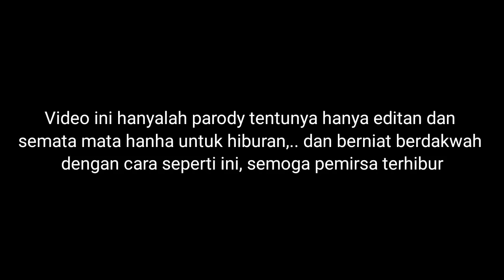BIKIN SEMUA JURI MENANGIS! LAGU TITIAN HIDUP ( NASIDARIA) - Got Talent Global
Terimakasih yang sudah nonton video ini ya,,,.
video ini hanyalah parodi yaa yang pastinya hanyalah editan !. kita hanya menghibur ..dan semoga tidak saling menghujat satu sama lain ya ..Afwan..
kita ambil sisi positif nya aja sembari kita dakwah dan syiarkan Islam kepenjuru dunia ..

FOLOW IG!!

bantu saya kembangkan channel ini

1 like 1000 pahala amiiin 😁
1 coment 1000 ilmu